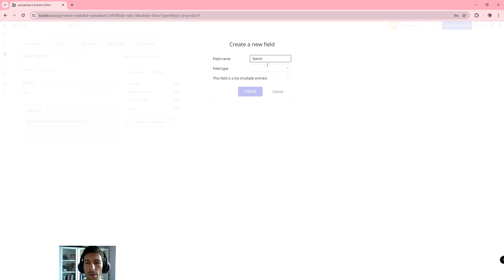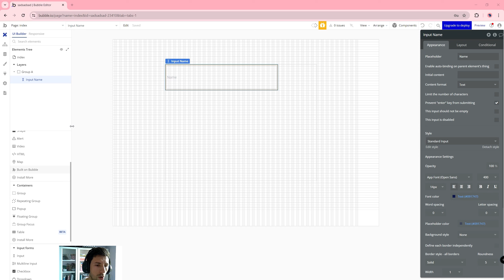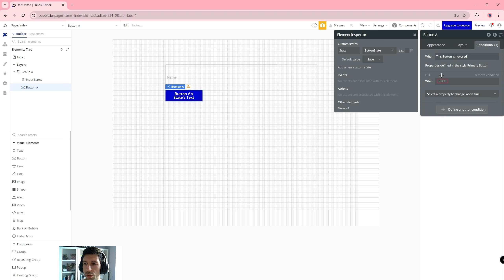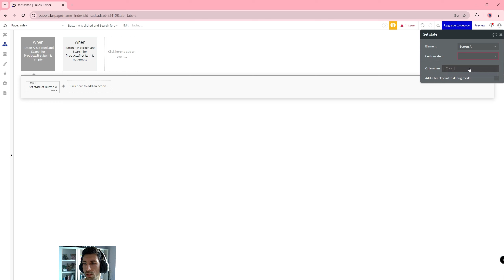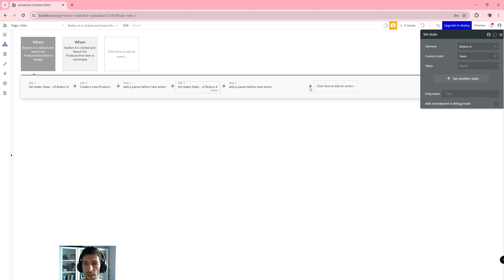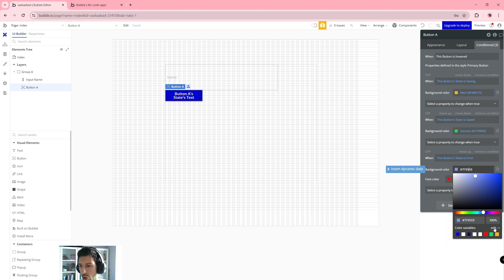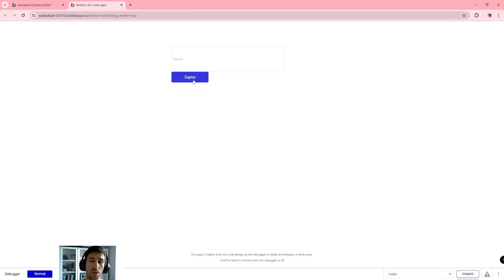Fajne Przyciski Zapisu Danych - Fancy Buttons Saving Data| Bubble.io TUTORIAL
Cześć!

*Prezenty i newsletter* : zapisz się tutaj - Zapraszam!

*W tym filmie przedstawiam* :
Źródła:
Making fancy buttons in Bubble.io for saving data
Pluginy: